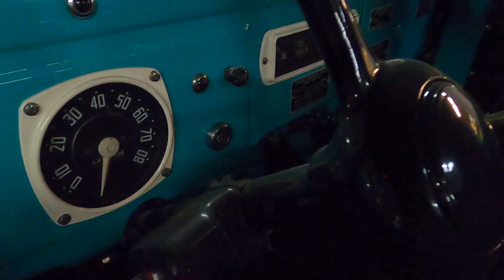the grestest classic cars museum